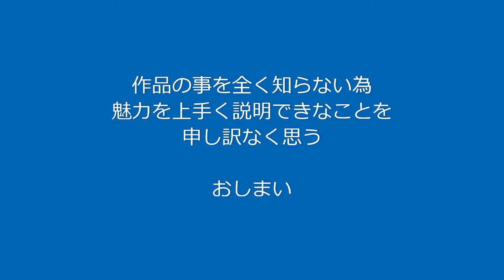ラブライブ!スーパースター!! Liella! water 2期生加入 ミネラルウォーター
2期生加入で9名になったバージョン。
澁谷かのん 唐可可　嵐千砂都　平安名すみれ 葉月恋
桜小路きな子 米女メイ 若菜四季 鬼塚夏美
採水地は新潟県南魚沼郡湯沢町。
硬度は16。

ミネラルウォーター大全　詳細版
700種以上の製品情報を掲載